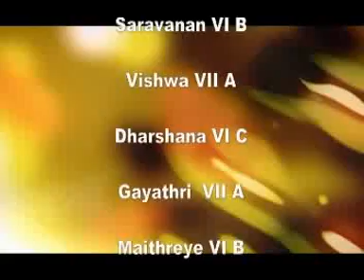G S K Short 1